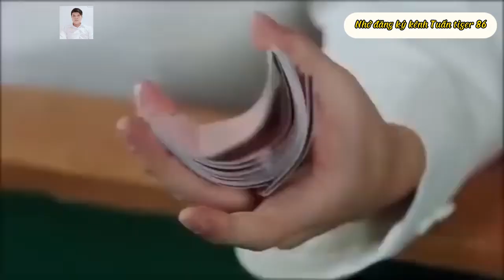Anh tinh một lần được mấy anh bịp chỉ đánh bài và rồi trở thành thần bài hòi nào không hay